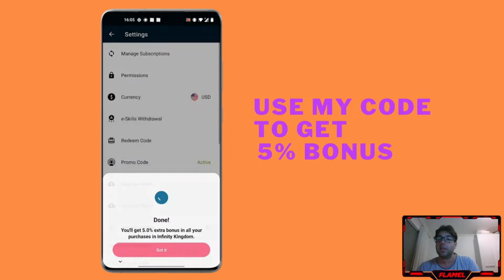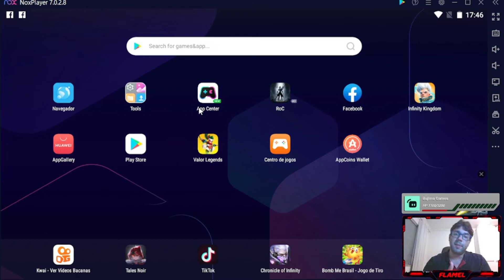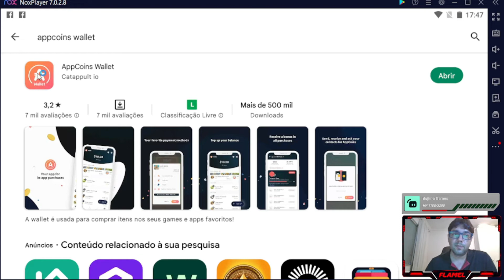ÚLTIMO DIA PARA TER A CHANCE DE GANHAR ATÉ $300,00 PARA GASTAR NO INFINITY KINGDOM - PT BR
[CÓDIGO PROMOCIONAL]: FLAMEL